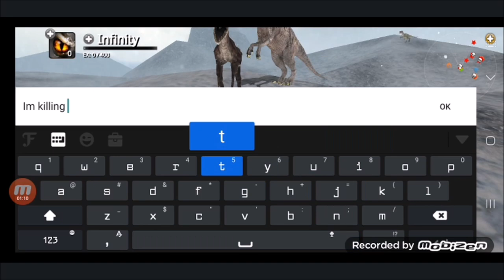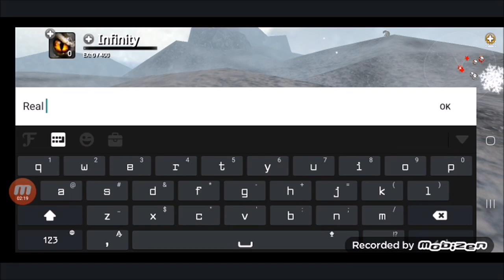Video Bombed(Dinos Online Randomness #113)